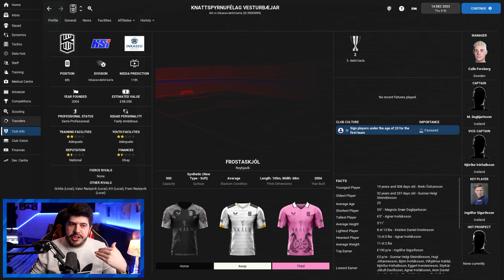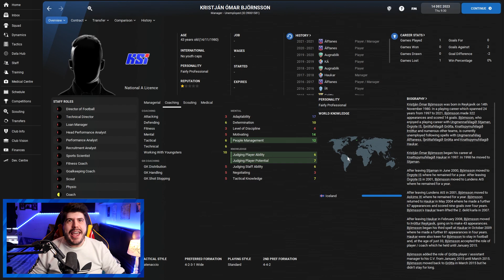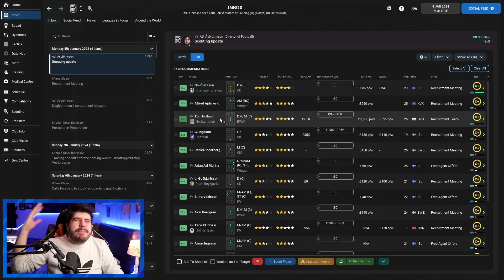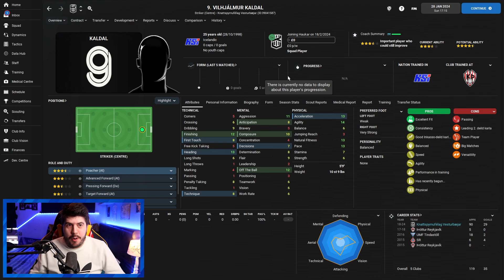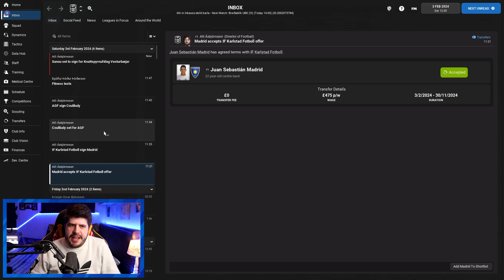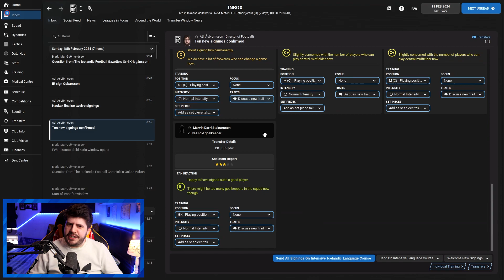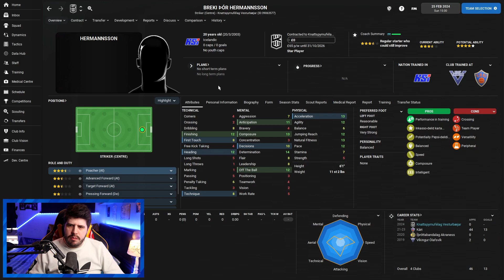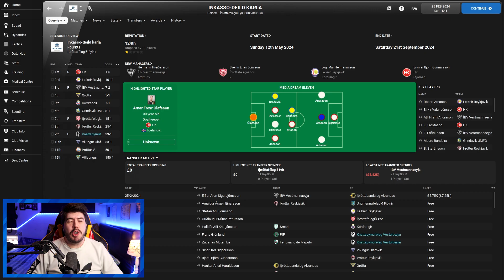Nordic Nomads #12 TRANSFER SPECIAL! | Football Manager 2022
FAQ